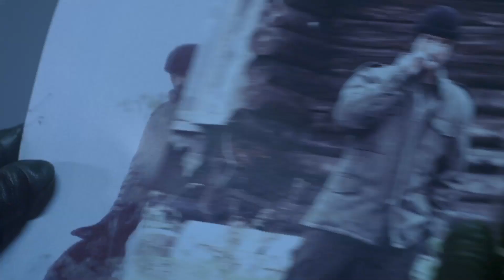Assasins Bullet | trailer US (2012) Donald Sutherland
- Darsteller / cast: Donald Sutherland, Christian Slater, Elika Portnoy

Regie / directed by:  Isaac Florentine

Kinostart Deutschland: 2012